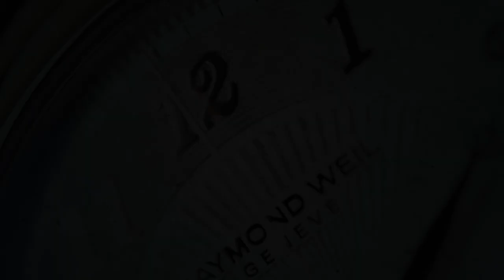Swiss Military Hanowa Offshore Diver II SMWGH2200302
SeriousWatches is an authorised Swiss Military Hanowa dealer and you can view this watch for sale on our site:

The Swiss Military Hanowa Offshore Diver II SMWGH2200302 is a phenonmenal Swiss Made diving watch with a quartz movement.  The stainless steel case and bracelet enclose a striking black and blue wave textured dial, luminescent markers and hands, and a feature red magnified date indicator at 3 o'clock.  This diving watch is 100m water resistant, has a screw down crown as well as scratch resistant sapphire crystal glass.

A great Swiss Made diving watch for any occasion!